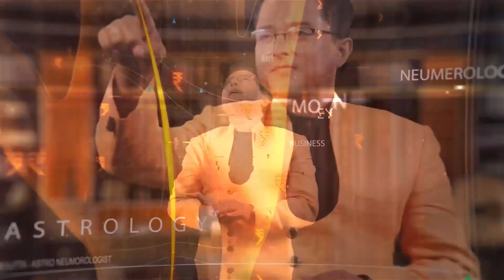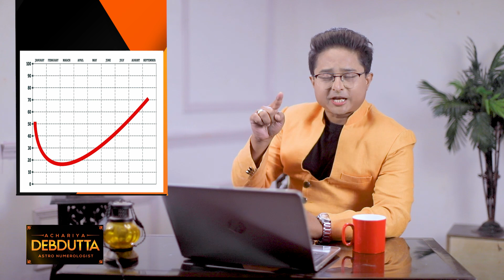ভারতের বর্ষফল 2022 | INDIA GROWTH 2022 IN WHICH INDUSTRY ? Achariya Debdutta - ASTRO NUMEROLOGIST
ভারতের বর্ষফল 2022 | নিজের রাশিফল দেখে আনন্দ করার আগে, জেনে নিন দেশের বর্ষফল কি হতে চলেছে ?  যা সুগম সঠিক পথ দেখাবে আপনাকে |

আচার্য্য দেবদত্ত. আপনাদের প্রিয় এস্ট্রো নিউমারলজিস্ট।
Achariya Debdutta - ASTRO NUMEROLOGIST

Achariya Debdutta is a professional Astrologer, Numerologist and Vastu expert from Kolkata, West Bengal. He has gained a reputation for providing confidential and effective services combined with substantial authenticate knowledge about numerology. All numerology reports are prepared under the personal supervision as well as the guidance of Achariya Debdutta. Vastu consultants also take his advice on some tricky situations & if some difficult & important decisions are to be taken.  His clients include high profile Individuals, Corporates, Hotels, Hospitals, Industrialist, Television Actors, Artists, Cricket and also Sports Professionals. He has clients from all over the world.